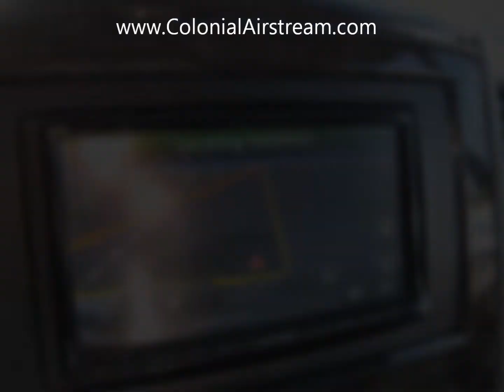2014 Airstream Interstate Ext Lounge Mercedes Benz Sprinter RV Conversion Van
Airstream Interstates for sale at RV dealer in New Jersey Mercedes Sprinter RV.